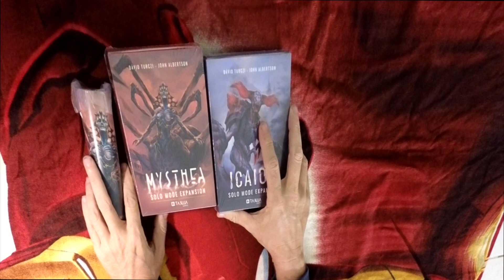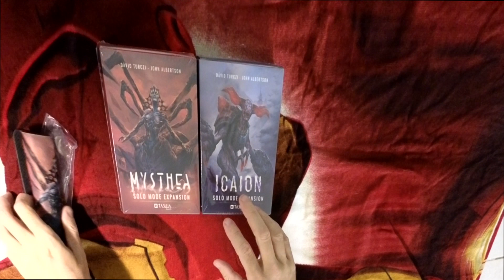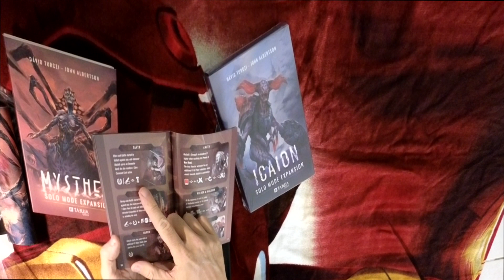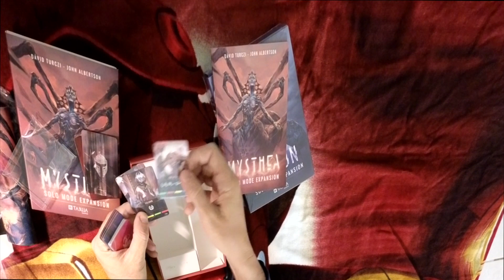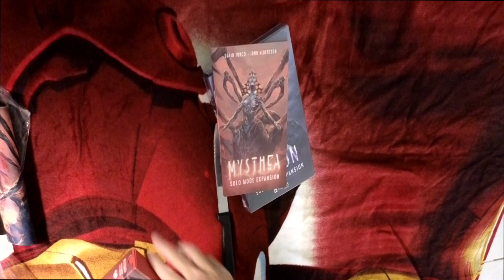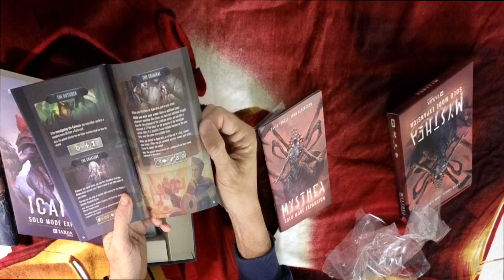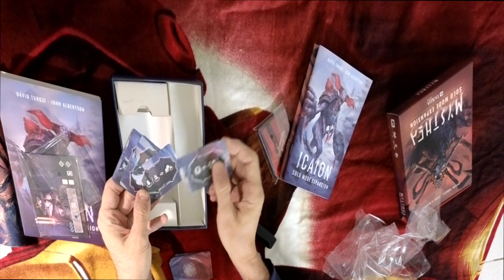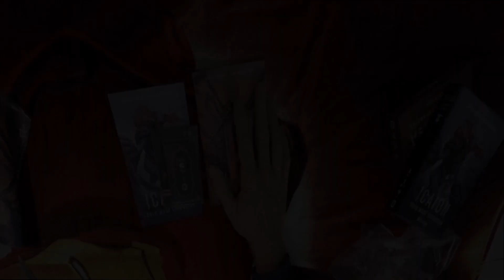Mysthea & Icaion Solo Mode Unboxing. Finally Solo Mode for these amazing games. Check it out.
Lords of LA #2 - Vampire/Mob in 1950s Hollywood.

* Another late game. Over two years before these solo modes have been fulfilled. Check out the unboxing right now.